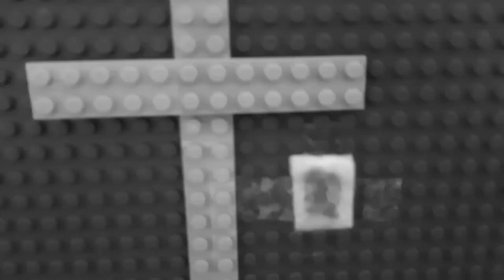The Stations of The Cross - Lego Stop Motion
The 12 Stations of the Cross
Stop Motion for Education and Schooling